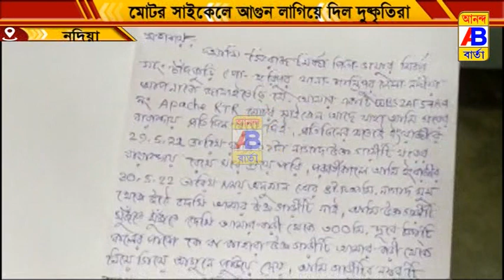মোটরসাইকেল জ্বালিয়ে দিলো দুষ্কৃতীরা